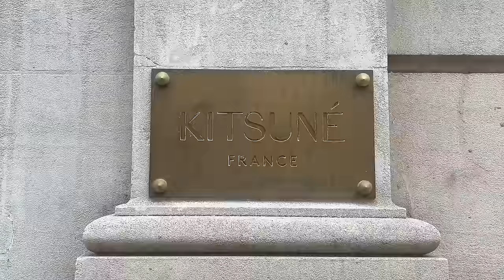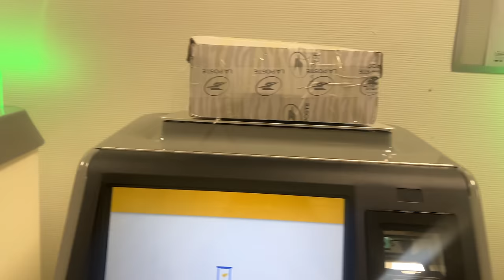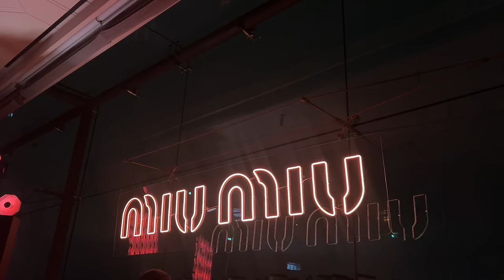Pashun 4 fashun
Votre favorite ADHD person back at it again !